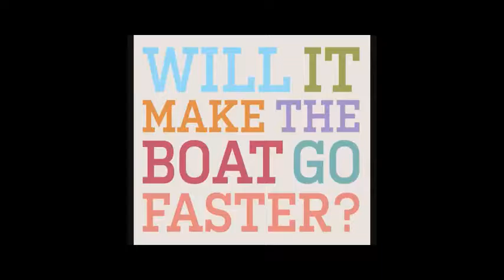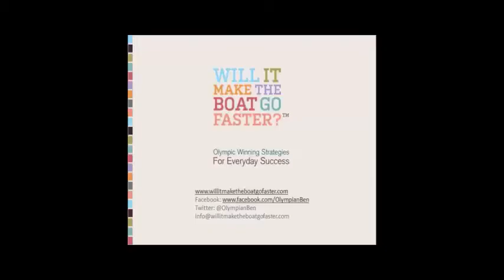Ben Hunt Davies Inspirational Olympic Gold Medalist and speaker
Ben Hunt Davis, Inspirational Speaker, Olympic Gold Medalist - Will it make the boat go faster?